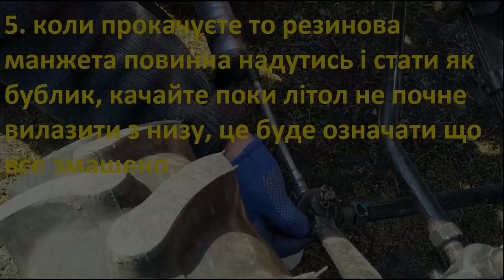Минитрактор SHIFENG SF-240, смазываем шприцем масленки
Можливо комусь із нових власників шифєня стане у нагоді, як ми змащували трактор після покупки, те на що потрібно звернути увагу новачкам. Постарався зробити максимально зрозуміло.